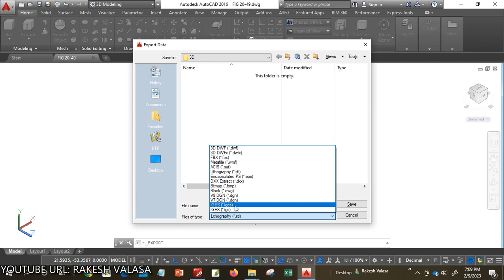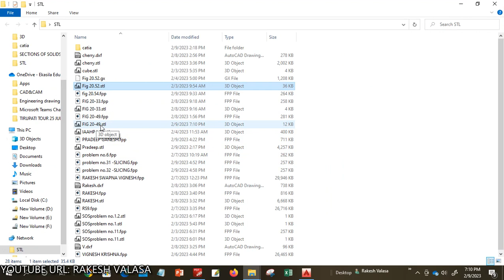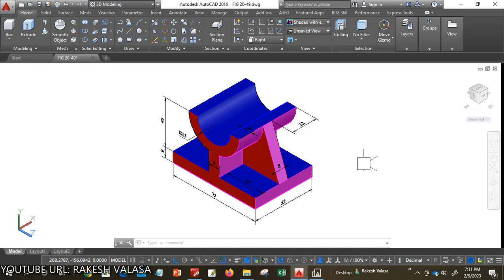How to convert Dwg to stl in AutoCAD software